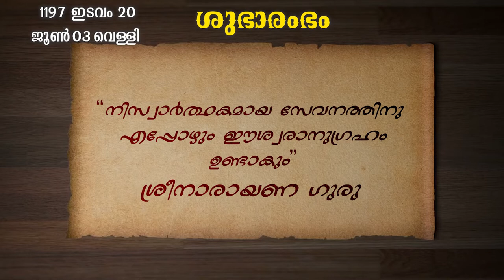ശുഭാരംഭം 191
ശുഭാരംഭം